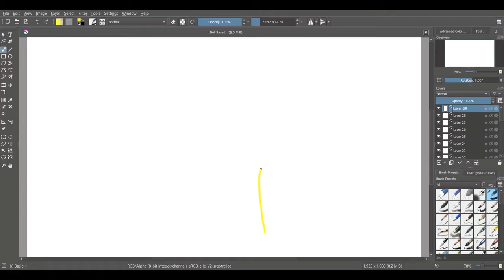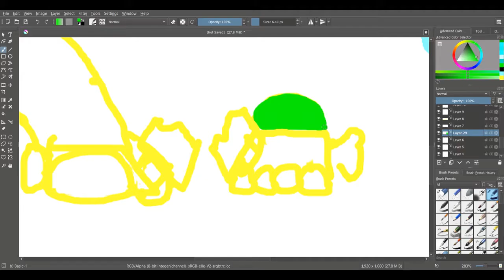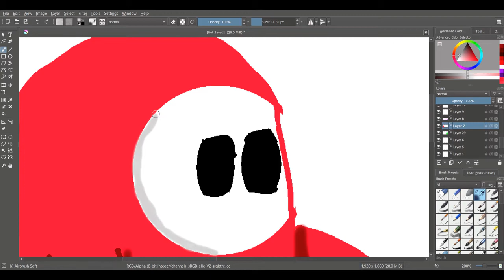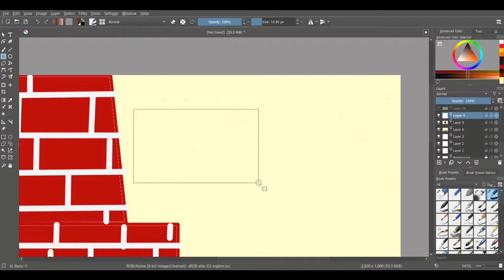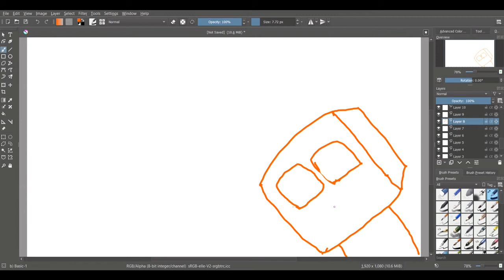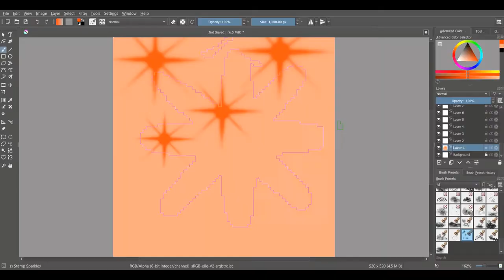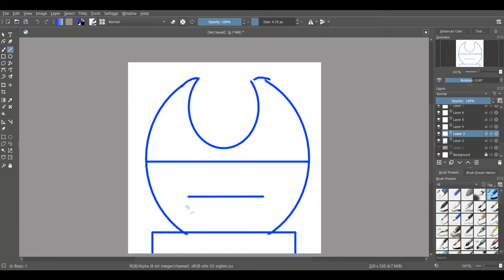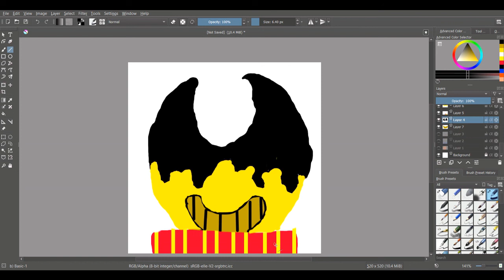Speed Draws - A Very Gaming Christmas 2020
Hello! I'm back but this time instead of drawing one drawing, I'm doing three! You know . . . Christmas.

The first one was the two most popular games of this year. Among Us and Fall Guys or as I like to call this duo, "Bean Buddies"! They are opening a cracker. If you don't know, crackers have three sections and two people pull them apart. Inside, there's a cheesy, cheap item. And a crown. Sometimes the crown.

The second one was jest some Minecraft Creeper clip-art like I did before. There isn't much to say about this one.

The last piece of art was Bendy opening a present. Looks like he got something good!

Your a god if you're reading this!